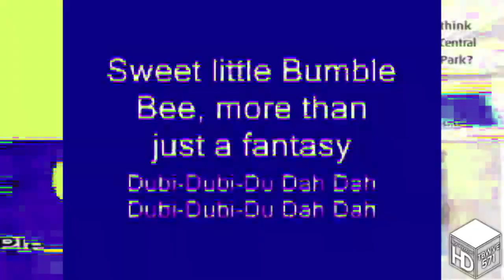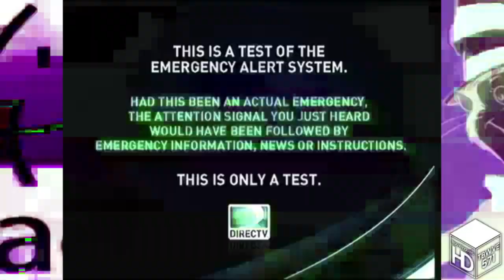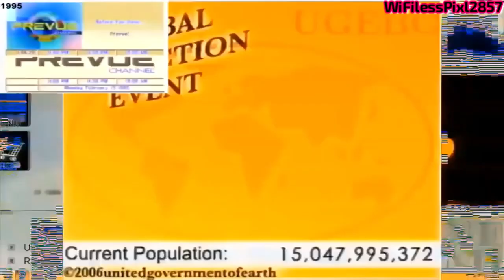I Hate The G Major 7 (1271 Exports): The Movie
Video idea by @freakzingaa
the longest vid ive ever done before

SCROLL DOWN

SCROLL MORE!!!

idk what to type anything